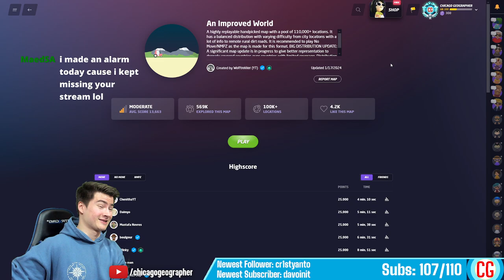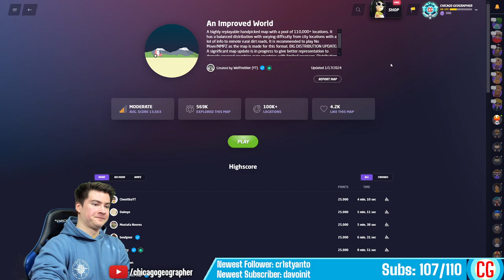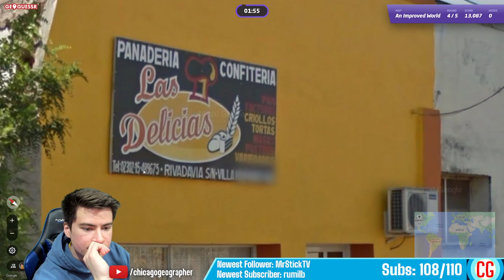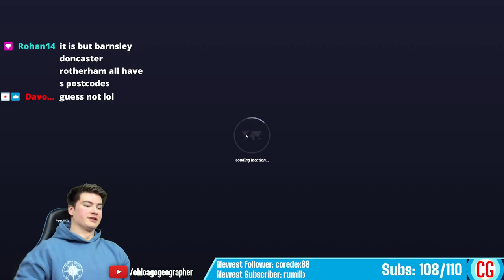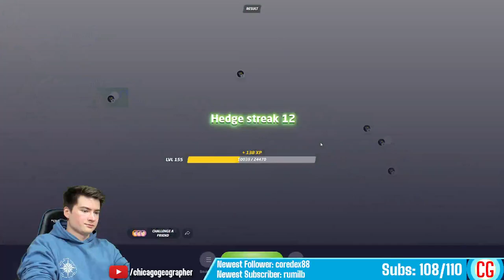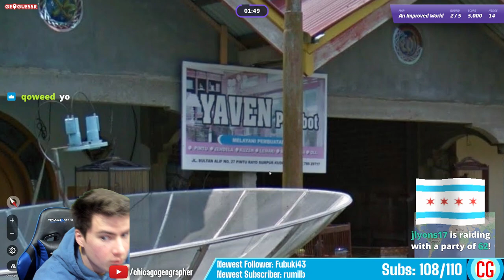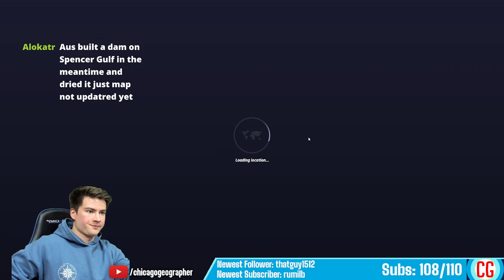Pro GeoGuessr Hedge Streaks w/ Twitch Chat [Stream Archive 3.7.24]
With help from my viewers, I attempted the GeoGuessr Hedge streak category (consecutive 20K+ score games, 2 min/round, on An Improved World).